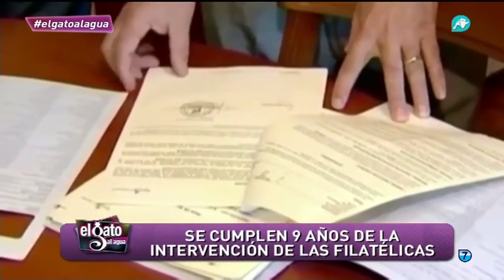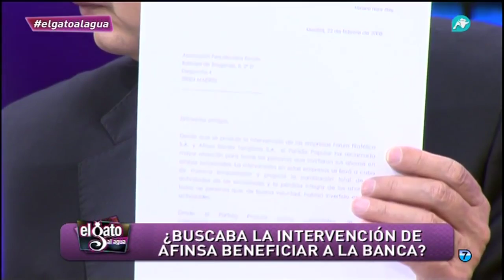'Hace 9 años, el PSOE intervino Afinsa y Fórum Filatélico, dejando sin sus ahorros a 477.000'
Javier Algarra hace un breve resumen de lo sucedido con Afinsa y Fórum Filatélico.